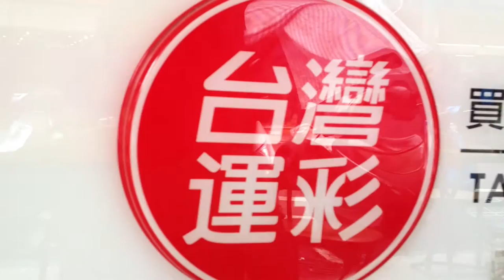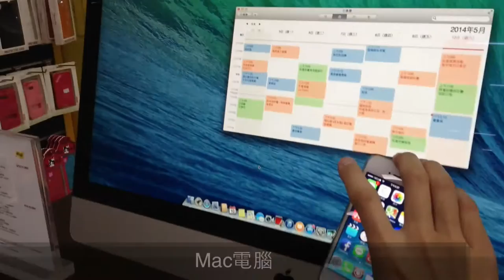goo.ey保護殼(貼)讓iPhone/iPad抓住世界釋放你的雙手